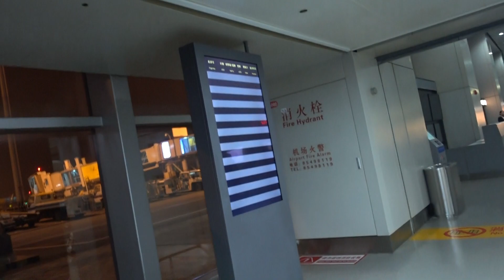BDMV 112 Aruna & Hari Sharma at Guiyang Airport for flying China Southern CZ3653 to Beijing Nov 20,